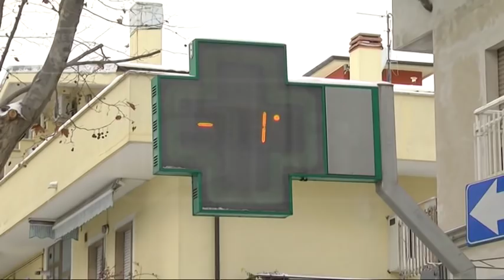Abruzzo - In arrivo la neve anche sulla costa